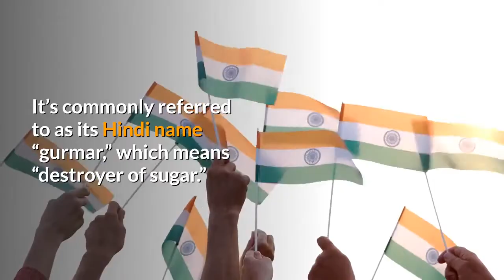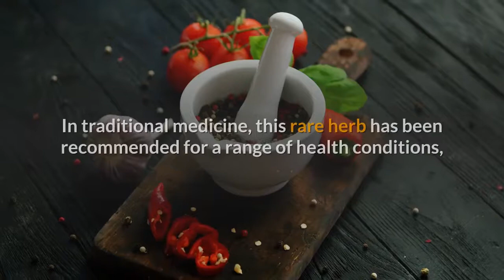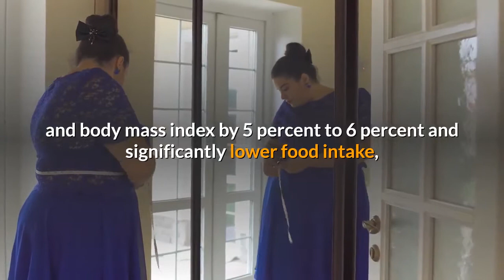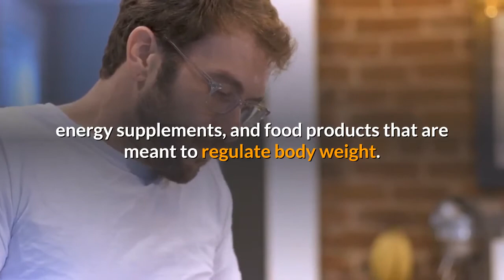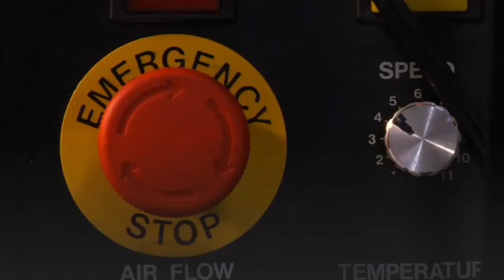Gymnema Sylvestre An Ayurvedic herb that helps fight diabetes obesity more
Stop Fat Storage Health Pioneers

All advices in these videos are to be taken with caution. Please visit your nearby hospital for any health-related issues you may be facing.
Thanks.